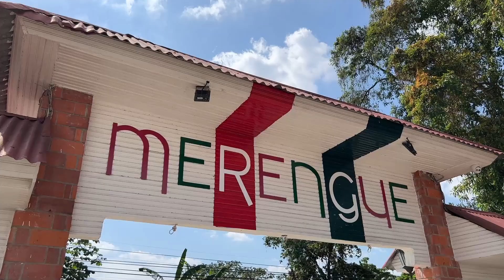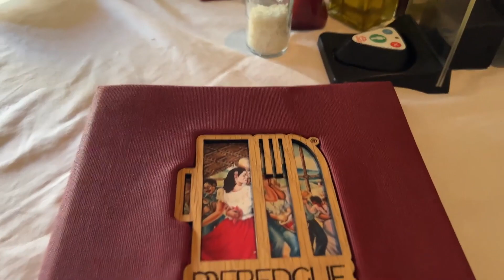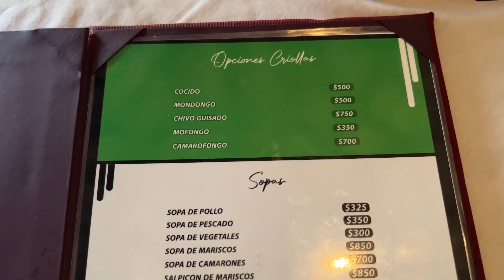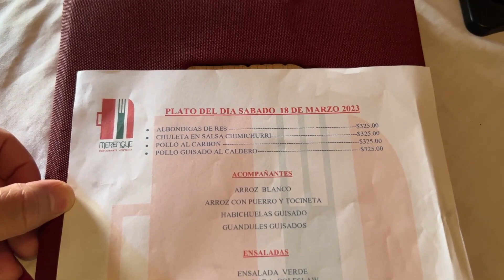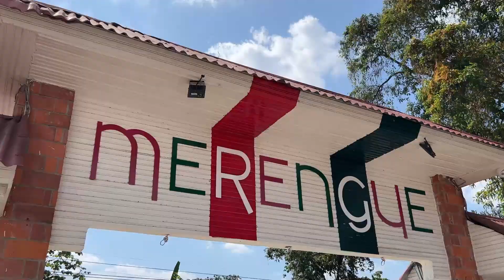Conoce el Restaurante Plaza Merengue en (BONAO) 2023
Restaurante Plaza Merengue en Bonao. Este restaurante es conocido por ofrecer una experiencia gastronómica auténtica y única de la cultura dominicana en la región de Bonao.

El Restaurante Plaza Merengue cuenta con un ambiente acogedor y festivo, con decoraciones vibrantes e. El menú del restaurante ofrece una amplia variedad de platillos tradicionales dominicanos, desde arroz con habichuelas, plátanos maduros, chicharrón de cerdo, chivo guisado, hasta sancocho y mofongo.

Además de su deliciosa comida, el Restaurante Plaza Merengue ofrece una experiencia cultural única en la región de Bonao, ya que celebra eventos y festivales que honran las tradiciones de la cultura dominicana, incluyendo bailes folklóricos, música típica y artesanías locales.

Si buscas un lugar para disfrutar de una auténtica experiencia gastronómica y cultural dominicana en la región de Bonao, el Restaurante Plaza Merengue es definitivamente una opción que debes considerar.

Un abrazo!